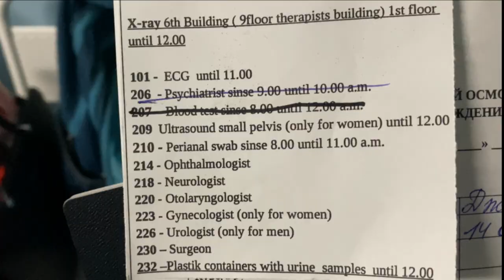Peri-anal🍑 swab Test in Russian collage | Female cockroach in Anatomy classes | Bakchod friends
Hello Folks ❤️

I had a health checkup and everything looked good. The doctor said I didn't have any major health concerns and that I should continue to monitor my cholesterol levels.

 I was happy to receive my health test results back from the doctor. The test results showed that I am in good health and do not have any major health concerns. I am grateful for the information the test results provided and I will continue to take care of my health.

The human body is composed of many different parts that work together to keep us alive. In this lecture, we will discuss the different parts of the body and their functions.

Anatomy is the study of the structure and function of the body. It covers everything from the basic structure of cells and tissues to the way the body works on a molecular level. Anatomy is a vital subject for students who want to learn about the body and its workings, and it can also be a source of employment for health professionals.